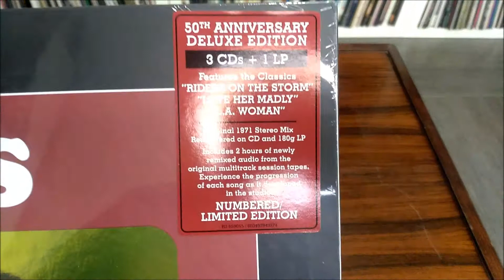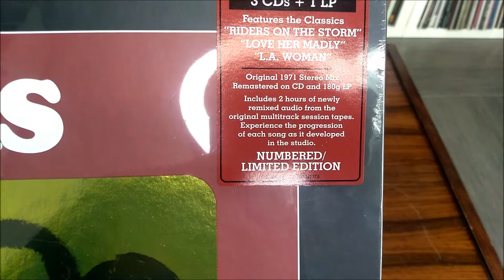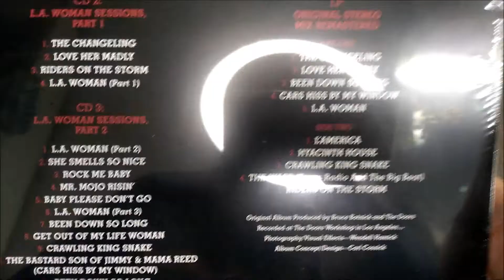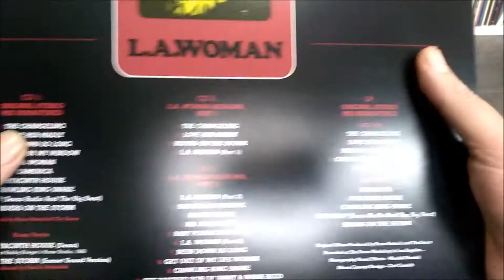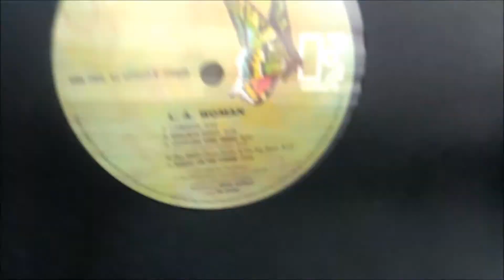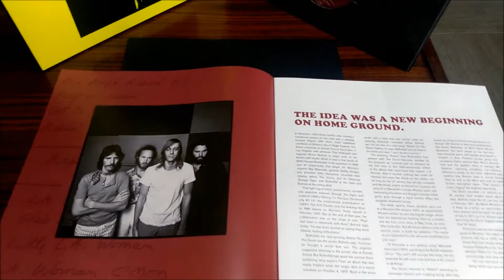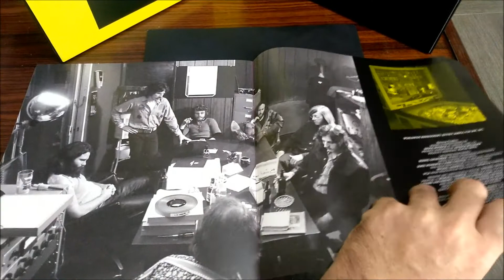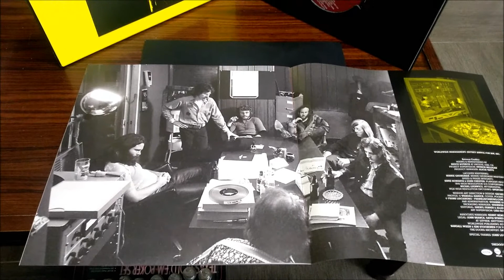The Doors L.A. Woman 50th Anniversary Deluxe Edition Unboxing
Finalmente posso mettere le mani su questa nuova uscita della discografia dei Doors, L.A. Woman 50th Anniversary Deluxe Edition entra di prepotenza ad arricchire la mia collezione. Il lavoro è in linea con le altre edizioni, davvero ben fatto e ricco di chicche che un amante della Band come me non può non avere. Dispiace per Strange Days, unico album a non aver goduto di quest'edizione, spero si inventino qualcosa al riguardo.